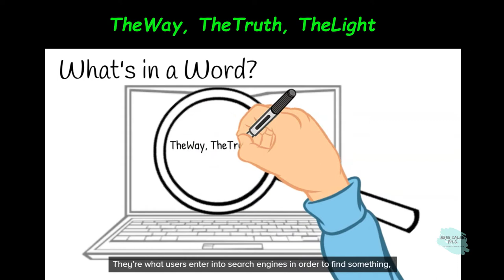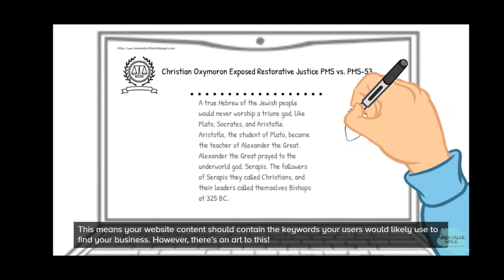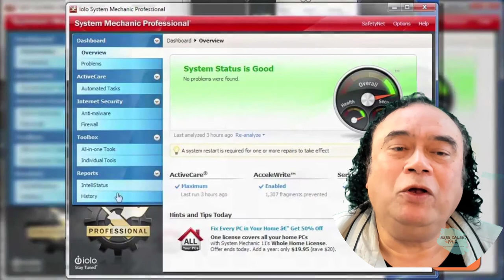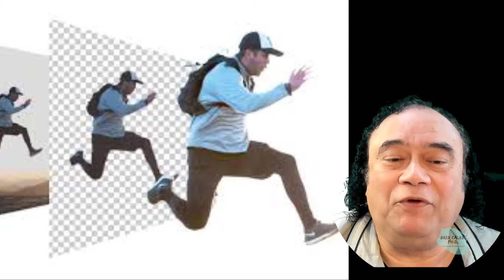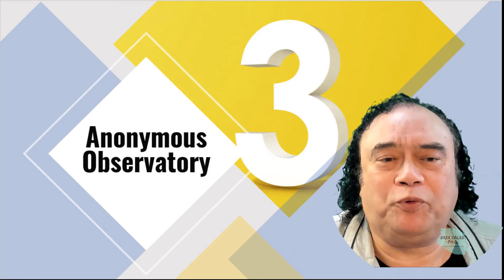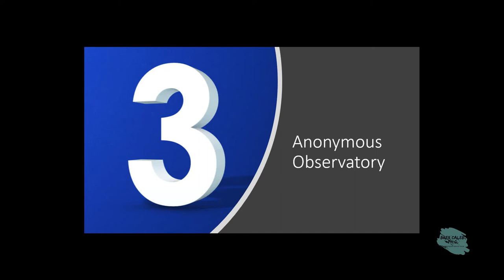Detox our Soul to get Insight in God's DNA - Restorative Justice PMS vs. PMS-53 Brer Caleb PhD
How can we work in darkness to serve the Light?

Genuine Religion is like Marriage, a Spiritual Sacrament of Sex, only to perceive and comprehend the patterns and natural laws of this world or our society. Can we stop our conundrum to develop our mind sufficiently to interpret the natural laws of this world?
Like every famous painter, each brushstroke gives away their identity; the Master who painted the drawing is like its author's self-portrait. As soon as we understand this reality, we then can perceive God's designs from the smallest particle to the universe, to all creation.

Both Origen and Apostle Paul tried to convey to us a great Truth
For instance, fire hazards in California, Hazard was a name typically given to a person who takes chances, or a gambler derived from the Old French word hasard, which means a game of dice, played by a gambler, or prepared to run risks. Today, a hazard is often a terrible wildfire burning 200-300 acres in just a few hours. The worst part is that the flames reach so high that the smoke is seen high in the atmosphere, affecting other countries in the far east with their debris and smoke. It is no longer local but international.

A true Hebrew of the Jewish people would never worship a triune god, like Plato, Socrates, and Aristotle. Aristotle, the student of Plato, became the teacher of Alexander the Great. Alexander the Great prayed to the underworld god, Serapis. The followers of Serapis they called Christians, and their leaders called themselves Bishops at 325 BC.

A true Hebrew gazed beyond the vision of the Gentiles and perceive God in His Ultimate Reality where all things are ONE, i.e., the dwelling place of the Unbegotten, the Ancient of Days.

If every aspect of Creation is imbued with God's DNA, then we can formulate every element of our life to see these forces at work.
Our generation, who has for most reasoning a logarithm, should be able to agree, that we can formulate the element of life, to see these forces at work, saturated with God's DNA.
A Hypothesis is our statement to explain a set of facts
If the past is female regarding the future, which is male, then we manifest the third force when we make ourselves conscious of the moment in which we are dwelling. If this outer world is female about the Heavens, which is male, then we have an example of the proverbial four points north, south, east, and west used throughout the scriptures. We also understand the need to turn our focus eastward toward the rising of the sun.
Once we know the symbolism, we then perceive the meaning of the words:
"After he drove the man out, he placed on the east side of the Garden of Eden cherubim and a flaming sword flashing back and forth to guard the way to the tree of life" (Gen 3:24 NIV). This cherubim with the flaming sword represent the laws or barriers we must overcome to re-enter the Kingdom.
Genesis 3:24 Complete Jewish Bible 24 So he drove the man out, and he placed at the east of the garden of 'Eden the k'ruvim and a flaming sword which turned in every direction to guard the way to the tree of life.

A law is both a limitation and a gate that permits only the one who has the key to enter beyond its barrier. When an embryo is fertilized in the womb, it is not immediately expelled into the outer world. Thus, natural laws at work restrict the fetus until it has reached the necessary level of maturity to permit its entrance into the next development stage. This restraining force retains the fetus in the womb until it developed and matured, much like the laws that confine us to this realm. This realm is said to be female until we have attained a certain maturity and perfection that enables us to move beyond the three-dimensional limits of this world.